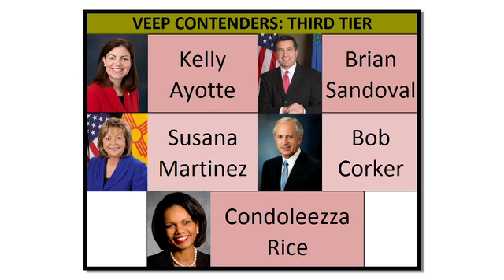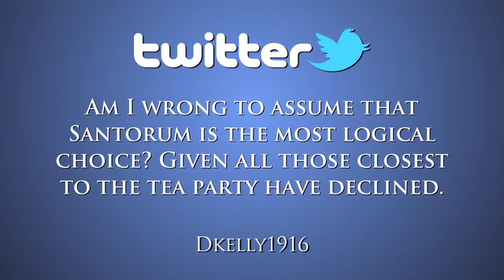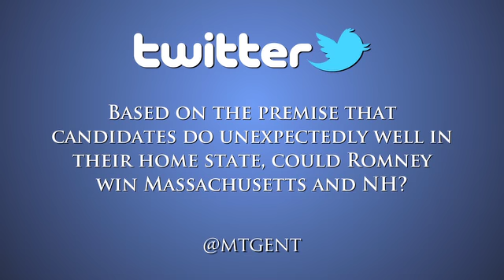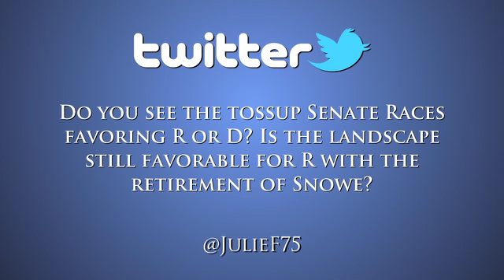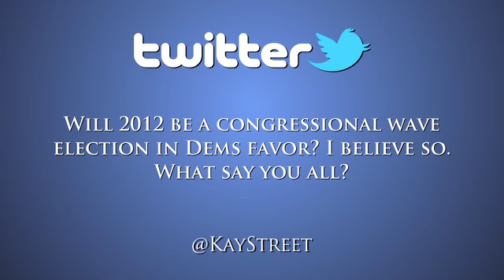Sabato's Crystal Ball: Romney's Perfect VP?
In this edition of the video Crystal Ball, we identify a dark horse selection who would be perfect for Mitt Romney -- but who also has one, disqualifying flaw. Plus, we look at other options for Romney and answer questions from Twitter about the Senate and House races.